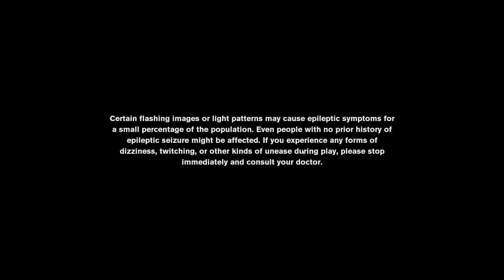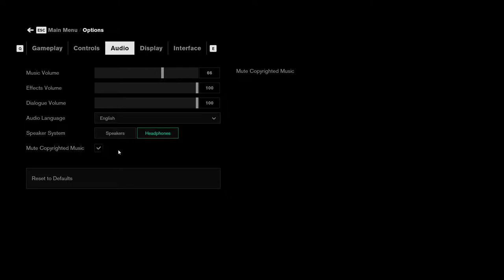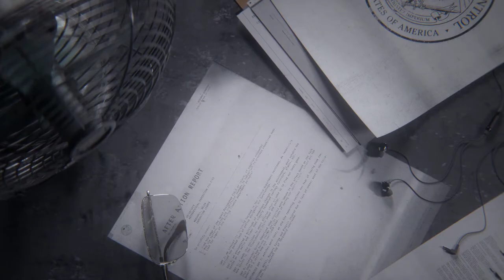Control 2021 07 03